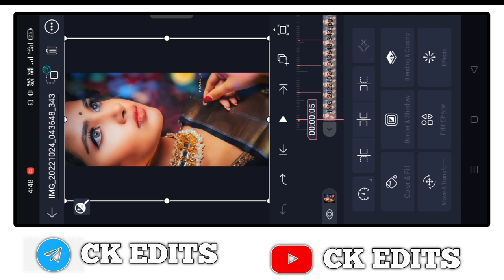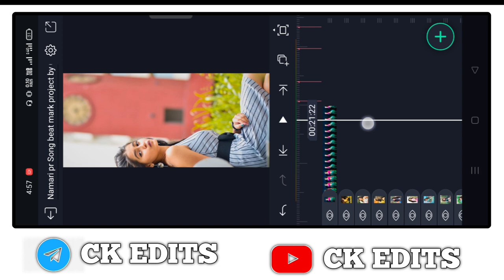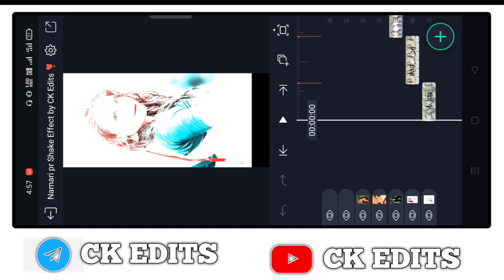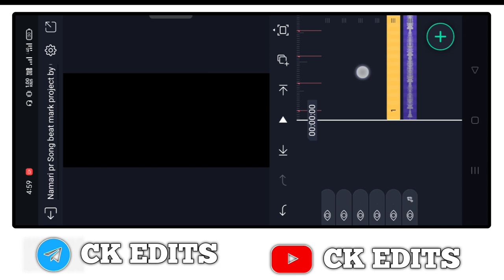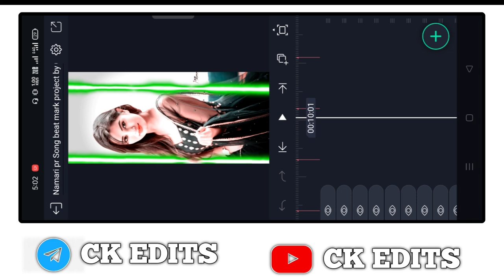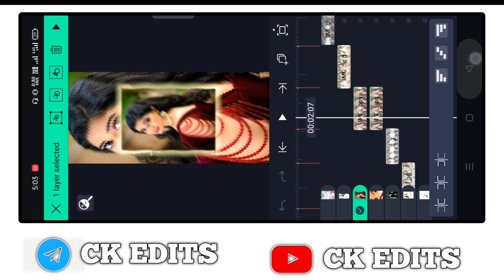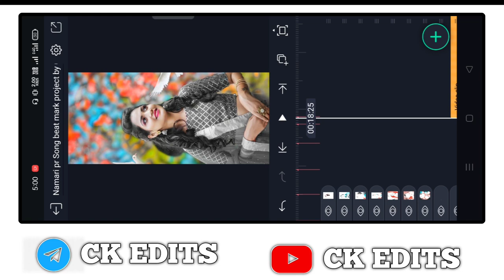Namari pe Ghaghari uth Jaye de |Bhojpuri Video Editing Alight🎧 motion | Bhojpuri Dj Status 💥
Mujhe aapse bahut umeed hai ki aap bahut aasani se yaisa video banana sikh jayenge
        dhanyvad 🙏🙏🙏

🥺Please Dosto, I Need Your Support 🙏🙏🙏🙏

                                                                                                                                                                                                                                                   Scroll Down ⤵️

   CK EDITS
Status Tuturiol Channel

Scroll dawn For material ⬇️⬇️⬇️⬇️

preset link

♻️XML LINK

● Queries Solved ●

                 Hastag :-
1ke_go dil magavai Hazar ba